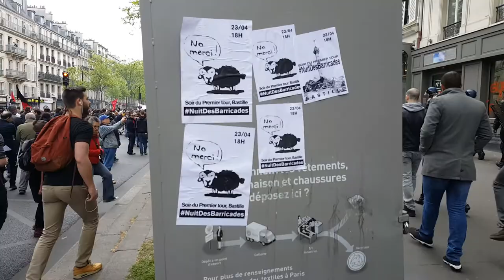Tous dans la rue Le 1 tour est social. Vers la Bastille.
Manifestation contre la société capitaliste à la veille les élections. Manif très encadré par une police nerveuse ...